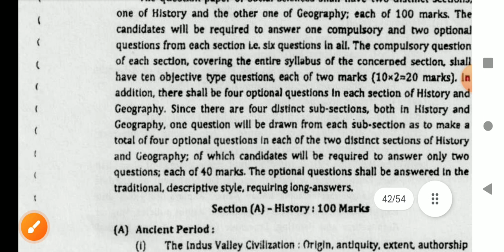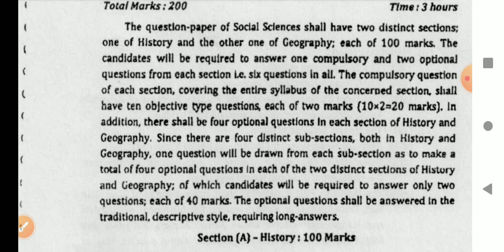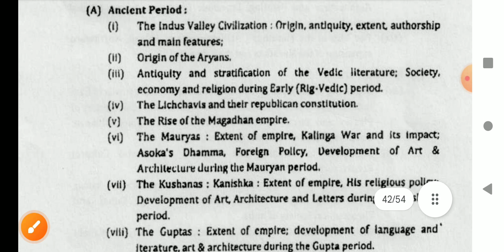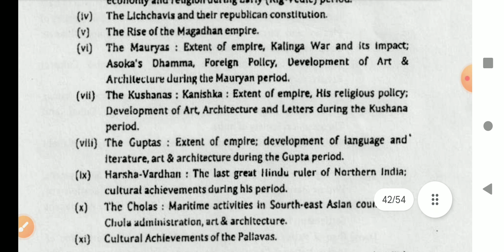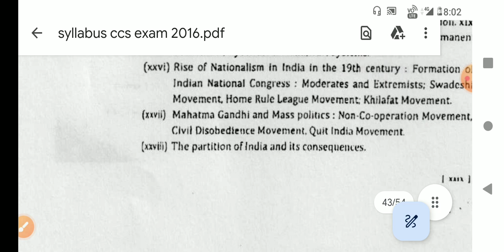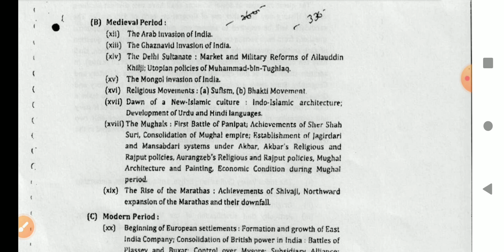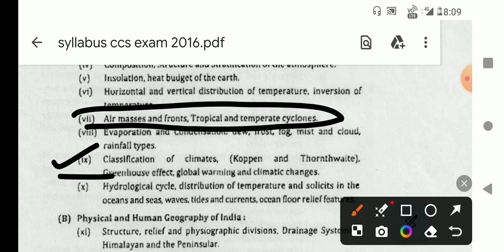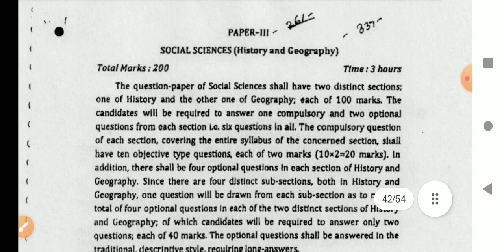jpsc MAINS PAPER 3( SOCIAL SCIENCE)DISCUSSION |jpsc MAINS SYLLABUS DISCUSSION|JPSC MAINS STRATEGY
jpsc MAINS PAPER 3( SOCIAL SCIENCE)DISCUSSION |jpsc MAINS SYLLABUS DISCUSSION|JPSC MAINS STRATEGY DISCUSSION|| JPSC MAINS PAPER 3 SYLLABUS ANALYSIS|| JPSC MAINS HISTORY SYLLABUS DISCUSSION|| JPSC MAINS GEOGRAPHY SYLLABUS DISCUSSION
jpsc EXPECTED CUT OFF MARKS DISCUSSION | jpsc MAINS SYLLABUS DISCUSSION| JPSC MAINS EXAM PATTERN DISCUSSION|| JPSC MAINS CLASSES|| JPSC EXPECTED CUT OFF MARKS|| jpsc PAPER ANALYSIS| 11 TO 13 JPSC PAPER 2 ANALYSIS| ‎@gopalghosh8493
jpsc के महत्पूर्ण प्रश्न ||jpsc CLASSES|jharkhand GK/GS| jpsc PAPER -2 | GOPAL GHOSH|@gopalghosh8493
11 TH JPSC PRELIMS CLASSES|| 11 TH JPSC FORM FILL UP UPDATE || 11 TH JPSC PRELIMS EXAM UPDATE NEWS|| 11 TH JPSC EXAM ADMIT CARD NEWS UPDATE|| 11 TH JPSC EXAM CENTRE OUT||